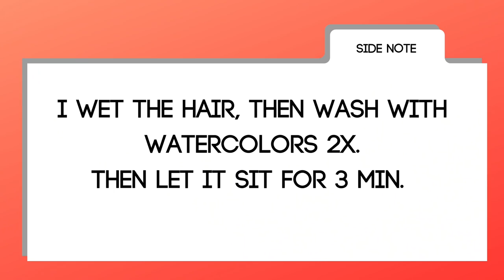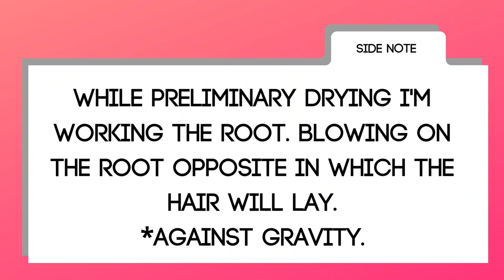Brittany's Make Over, part 1!!! Tea spildt!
Hey ya'll! Join Brittany and I for part 1 of 2 of her make over! We celebrate my 1st guest make over, kiki, go over her RED maintenance and products!

Drink - St. Michelle Rose Champagne, Orange juice and, Sugar free Redbull

Watercolor Intense Red Shampoo (3min)
Pravana Nevo Radiant Red Mask (5min)
Lanza ColorGuard
Lanza Bounce Up Spray
Kenra Volume Hair Spray